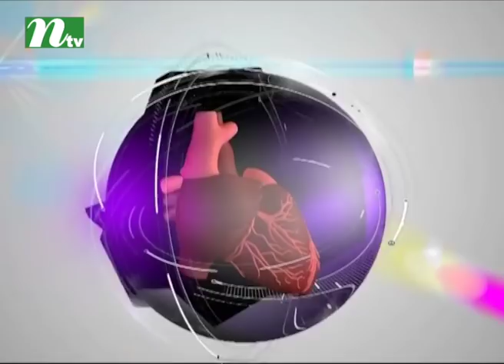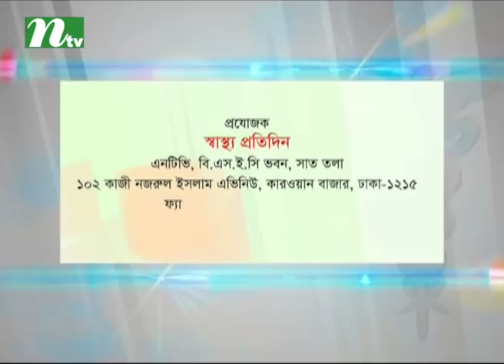পাইলস ও ফিস্টুলার সমস্যা সমাধানে করণীয় | স্বাস্থ্য প্রতিদিন ৩১৮১ | ডা. আফরিন সুলতানার পরামর্শ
Piles and fistula treatment | Shastho Protidin 3181 | Advised by Dr. Jhuma Bissawash | Presented by Dr. Shanjida Hossain Papia | Produced by NTV | Country: Bangladesh 💙 Make sure to Subscribe to NTV HEALTH and Turn the Notifications Bell 🔔 ON!